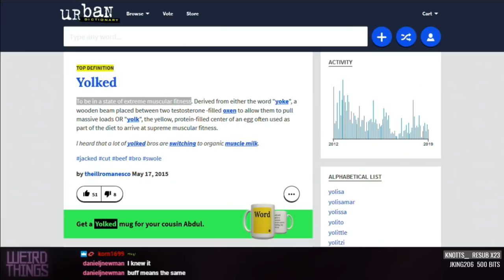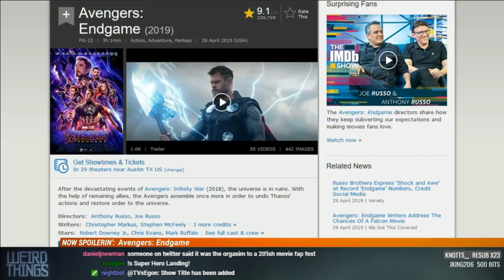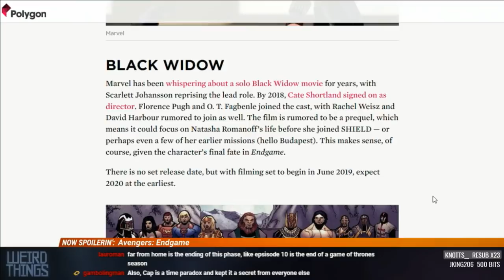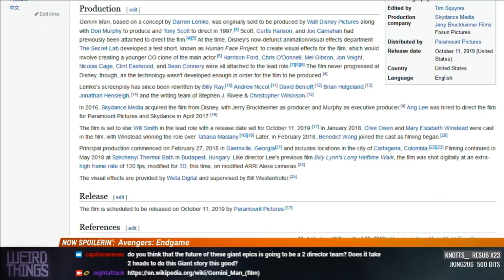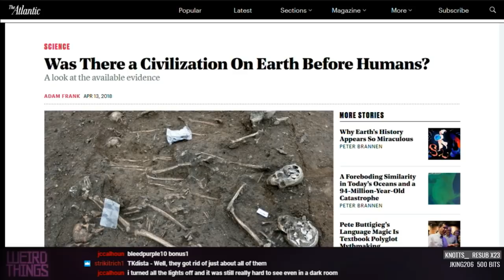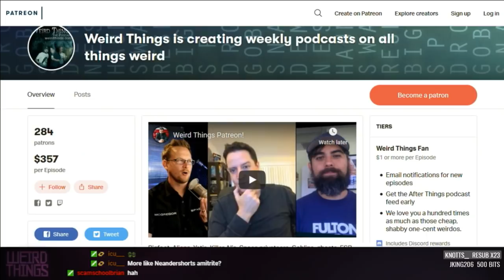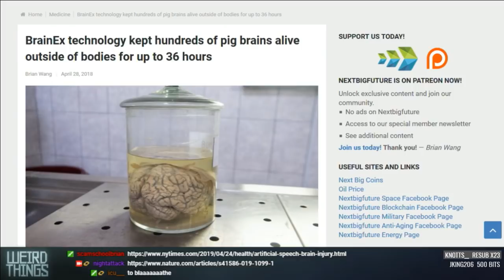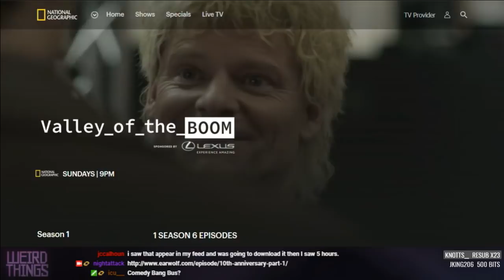Weird Things Ep. 355